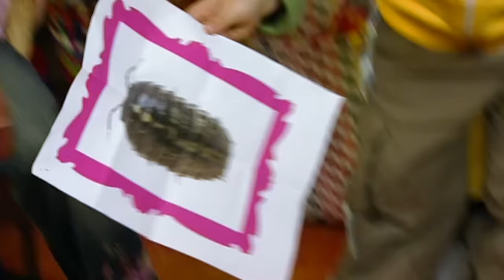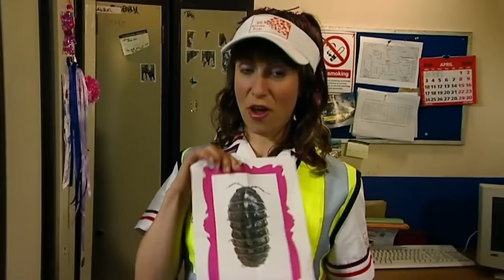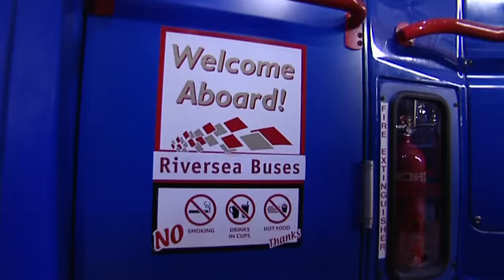Me Too! - The Pet | Full Episode | TV Show for Kids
Kai has lost his pet woodlouse! Granny Murray explains that some animals need to live outside, but Bobbie brings Kai another pet...